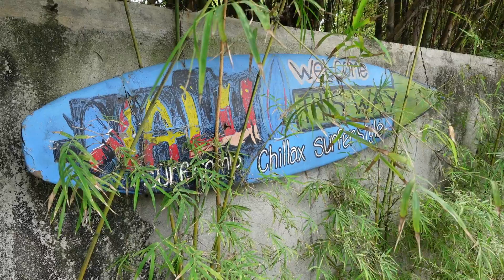Balik Baler | Road Trip | Tattoo Session | Aurora Province, Philippines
Baler had a very special place in my heart.